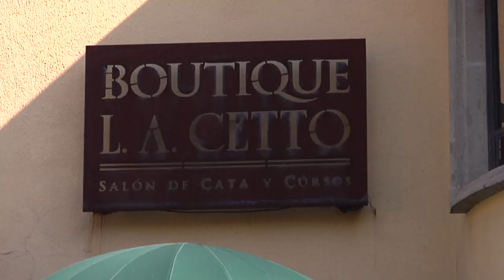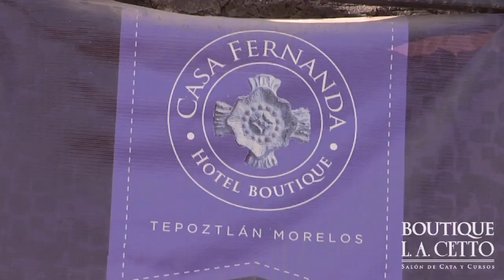Maridaje L.A. Cetto & México en Tepoztlán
Mezcla perfecta de tradiciones indígena y española, reflejada en sus increíbles fiestas y monumentos arquitectónicos, Tepoztlán fue el marco de nuestra primer experiencia gastronómica del 2014, continuando con el propósito de compartir con ustedes espacios maravillosos de México en este "trinomio": gastronomía, vino y cultura.